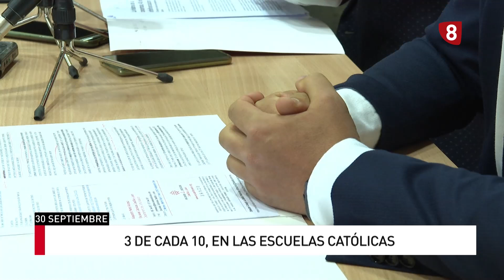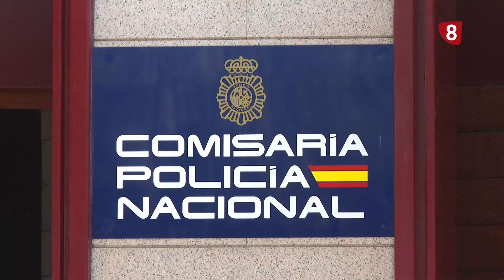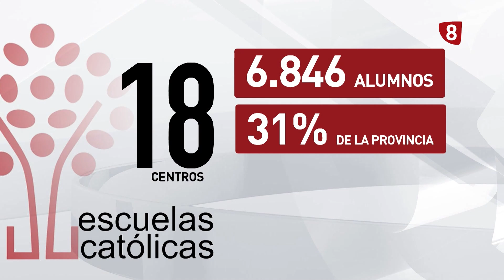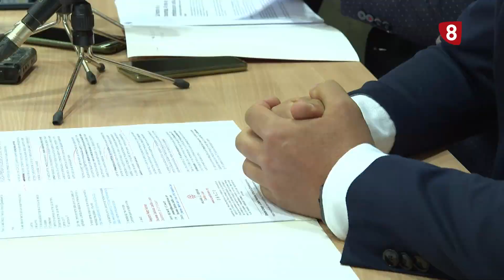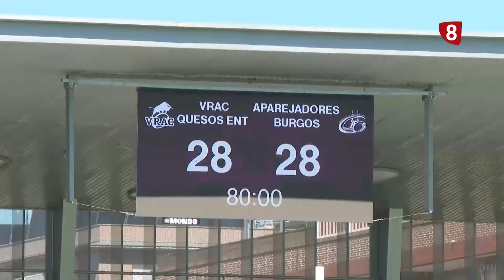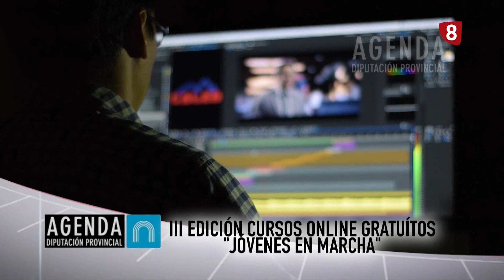Noticias 14:00h (30 septiembre 2024) La 8 Palencia CyLTV